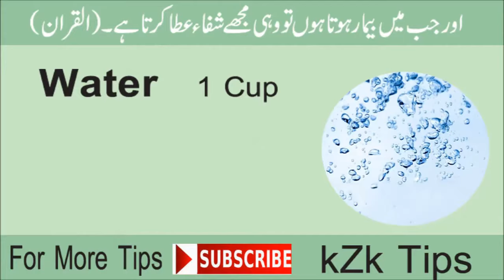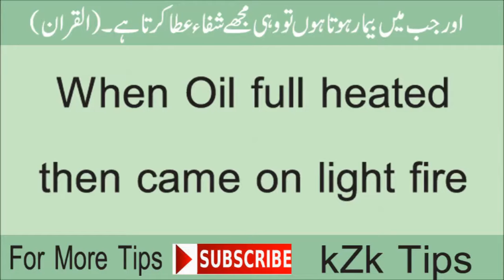Gulab Jamun Recipe | dessert recipes | Bread Gulab Jamun Recipe - How to make Gulab Jamun with Bread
How to make Quick and Easy Bread Gulab Jamun Recipe by Kitchen with Amna. A Step by Step Complete Recipe of  How to make Gulab Jamun with Bread. A Instant Gulab Jamun Recipe

healthy pasta recipes, pasta salad recipe, pasta recipes, easy pasta recipes, chicken pasta recipes